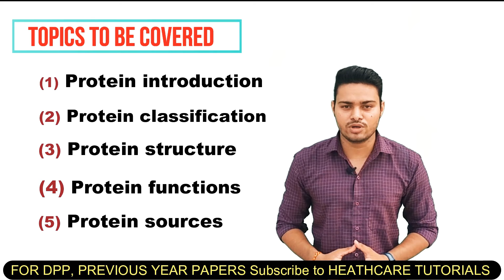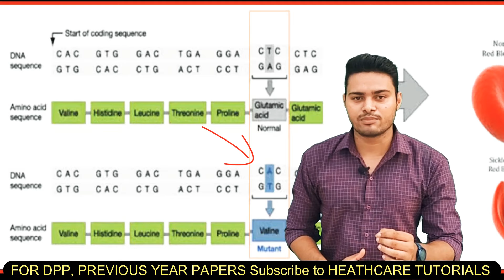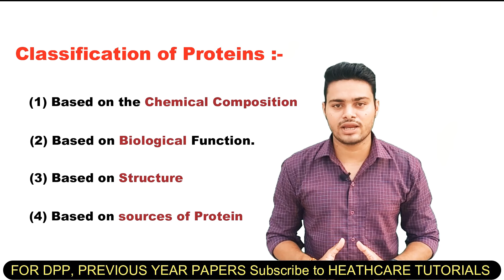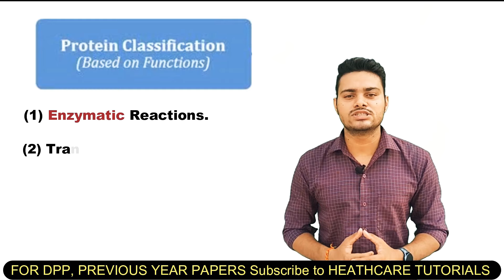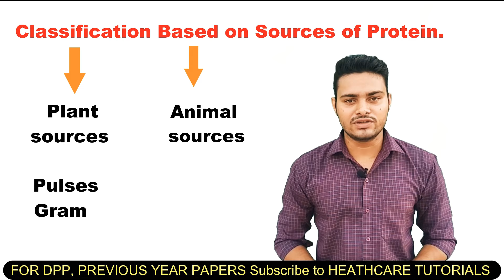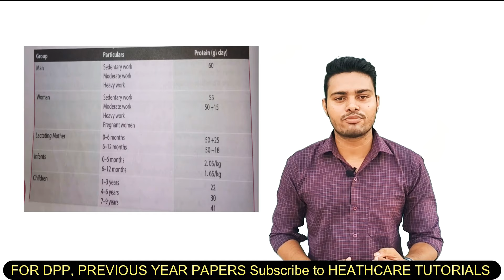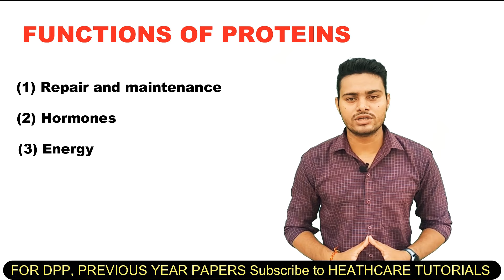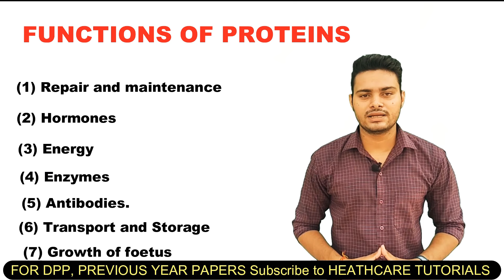Protein structure and function in hindi | Protein classification,structure and function.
Protein classification ,structure and function is discussed in this lecture in which deep explanation is given on various types of protein and some unknown facts about protein . _________________________________________

Healthcare tutorials channel videos.

👉Nursing Fundamentals

👉An important topic for Nursing Fundamentals